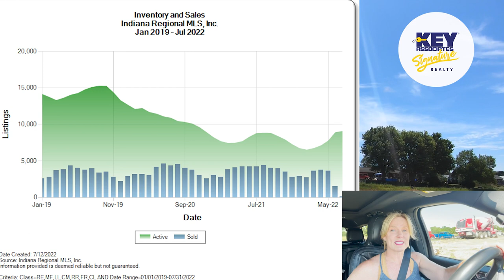TOP 4 REASONS Homes Don't Sell In This Indiana Housing Market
Southern Indiana. If you have wondered what it is like to travel to and live in Southern Indiana than this is the best video teaching you everything you need to know about Southern Indiana!

 📲 We have so many people contacting us who are moving here to Southern Indiana and we ABSOLUTELY love it! Honestly if you are moving or relocating here to Southern Indiana, we can make that transition so much easier on you!!

👉👉👉 FOR REALTORS, WANT TO LEARN ABOUT KEY ASSOCIATES?
✅ Want information on joining the Key Associates Signature Realty team serving Southern Indiana?